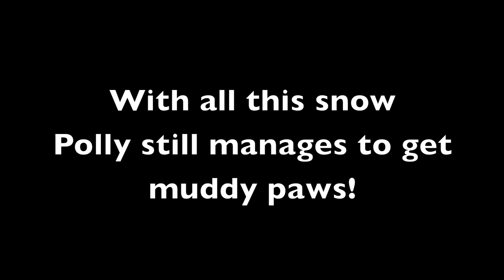Snow Day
Polly's First Snow day
Edited with iMovie, Filmed on a canon D1100